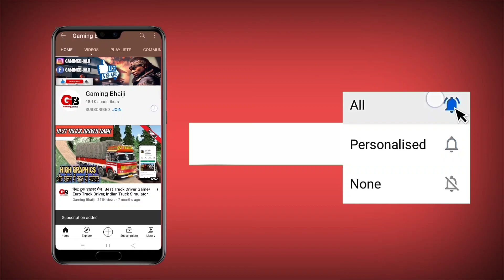Bus Simulator Ultimate Game | Indian Bus Simulator |Bus Simulator Indonesia Mod | Best Bus Simulator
Bus simulator

indian bus simulator new update

indian bus simulator gameplay

Indian bus simulator pc

bus simulator indonesia malayalam
bus simulator ultimate india map
bus simulator android
bus simulator android 2017